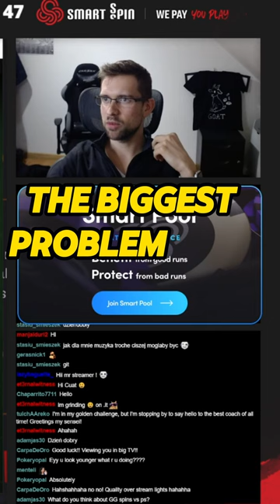GGPoker vs. PokerStars - Which is Better for Spins 🤔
CuAt69UsdSng, a Smart Spin coach, explains which poker room is better for playing Spin & Go's.